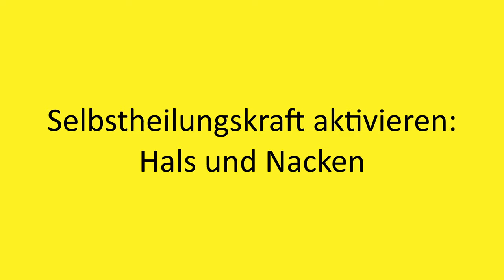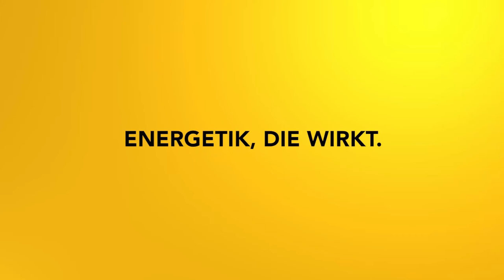Hals und Nacken: Selbstheilungskraft aktivieren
Egal ob Halsweh, Entzündungen, Verspannungen oder auch Themen mit dem Kehlkopf oder der Schilddrüse: Mit dieser Meditation aktivierst du dein Selbstheilungskräfte im Halsbereich!

2002 hat er seine Leidenschaft zum Beruf gemacht und er begleitet seitdem hunderte Klienten in Seminaren, Einzelsitzungen und auch online.